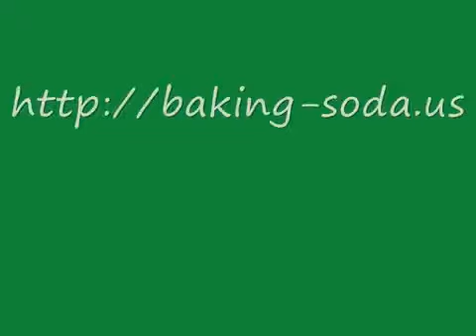Removing tartar and whitening teeth naturally at home.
Baking soda or Zeolite for calculus/tartar removal and teeth whitening:

- The first option is a mixture of baking soda and table salt.
Salt and bicarbonate of soda mixed in approximately the same proportion. Mix well. Use it 2-3x per week - not more! Since baking soda is slightly abrasive to the tooth enamel, it is only for occasional use. The mixture can be used alone or in combination with toothpaste. The prepared mixture is applied to the toothbrush. Brush the teeth for 1 minute.
- Another possibility is the use of Zeolite. We suggest it for daily use.  It could be used instead of or together with toothpaste.
Teeth and gums brush with a softer toothbrush for 2-3 minutes. It is best for restoration of teeth whiteness and removal of tartar and hardened plaque.

Zeolite removes tartar, periodontitis, bacteria and bad breath naturally.
For a healthy and beautiful smile use zeolite:
     - The teeth are perfectly smooth and shiny
     - Your bad breath will be history
     - Aphthae will no longer accrue
     - Toxins and heavy materials will be eliminated
     - With daily use you will remove tartar and prevent the emergence of new one
     - Solve your problem with discoloration of teeth due to coffee, tea and cigarettes
     - Efficiently stops periodontitis
     - Prevent the inflammation of the gums

When brushing your teeth with normal toothpaste plaque begin to create after 20 minutes of washing.
Zeolite do not damage the tooth enamel and keeps the tooth enamel minerals.

Tartar is mineralized plaque that is first deposited on the teeth as a kind of biofilm.
Tartar can be milky white, yellow or even dark brown.

What affects the formation of tartar?
As we have already mentioned, the crucial importance is oral hygiene. More sugar entered into the body, the better environment bacteria have.

What is Zeolite?
Zeolite is a rock of volcanic origin whose creation dates back millions of years into the past. It is composed of different minerals, among which plays a major role clinoptilolite.

Ion-exchange of zeolite clinoptilolite
The principle of ion-exchange allows the zeolite selectively removing from an organism mercury, arsenic, cadmium, lead, aluminum, nickel, as well as a number of cancerous and viral substance. It also binds and removes harmful free oxygen radicals and other toxic substances (pesticides, herbicides, ammonia, radioactive substances, chemotherapy, radiotherapy, drugs, alcohol and smoking, and others).

Other possibilities for whitening teeth and tartar removal:

- Use baking soda and hydrogen peroxide for whitening teeth:
Many toothpastes, and almost all of the teeth whitening solutions contain hydrogen peroxide. Hydrogen peroxide is the fastest way to whiten teeth. The only problem is that you have be very careful with hydrogen peroxide. Do not swallow it, and if it happens, you need to drink at least one glass of water to dilute it. We have to warn you that with hydrogen peroxide you can bleach your teeth only once a week.
Once a month you can wash your teeth with toothpaste made of baking soda and a few drops of hydrogen peroxide. Among the cheap and easy way to whiten your teeth is to rinse your mouth from time to time by three percent hydrogen peroxide.

Teeth whitening is an expensive process, so we collect some effective recipes from domestic treasury of wisdom. (But warning: we do not recommend putting acid on the teeth. The acid erodes the teeth and could make them very sensitive and prone to decay!So better follow our instructions on the video):

• Just like your grandmother you can also mix some baking soda, some salt and add a few drops of vinegar and then clean the teeth. This process can be repeated only two to three times per month.

• Excellent effect has also home recipe with lemon and baking soda:
In bowl put a quarter cup of baking soda, add the juice of half a lemon. The mixture is then put for three minutes on the teeth, but not moer, because you can damage the gums.
After the procedure wash your teeth with the toothpaste.

• Berries - instant solution for white teeth:
If you want to white teeth without all the torment, then take the advantage of crushed berries. Put them for a few minutes on your teeth, and then thoroughly clean with toothpaste, because you have to remove the sugar and acid.

• Apple cider vinegar helps remove stains, but it is also for whitening teeth and destroys many bacteria in the oral cavity.
Preparation: In a glass of water, add a teaspoon of vinegar and rinse your mouth, then rub your teeth with toothpaste.

• The peel of oranges and lemons do wonders.
Take advantage of the orange and lemon peel. With the inner side of the peel rub the teeth, and then wash with a paste. The process can be repeated several times and the results will soon be seen.